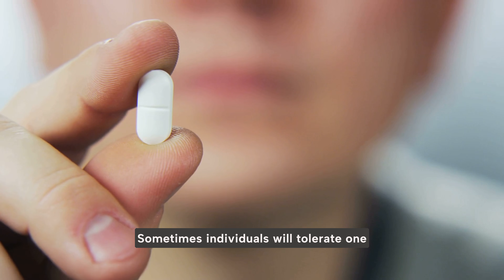Is LOW MAGNESIUM making you feel WEAK and TIRED?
Let me talk about the importance of this crucial mineral in more detail, including; symptoms, diagnosis, and how you can get enough magnesium.

Schedule a 1-1 health consult (limited availability, if no slots available, use contact form to add to wait list).